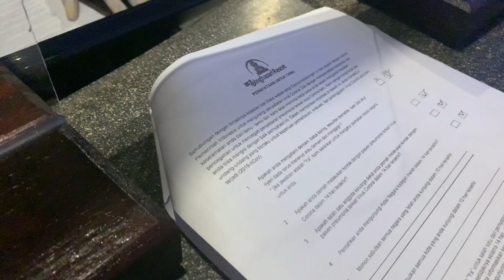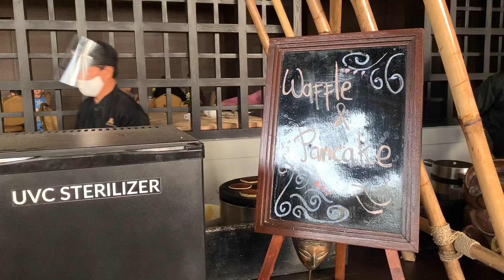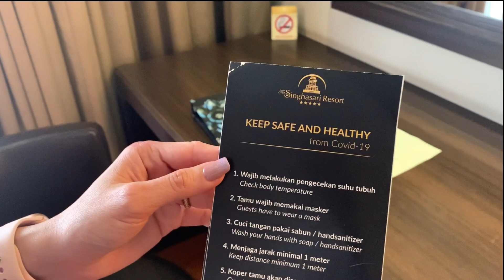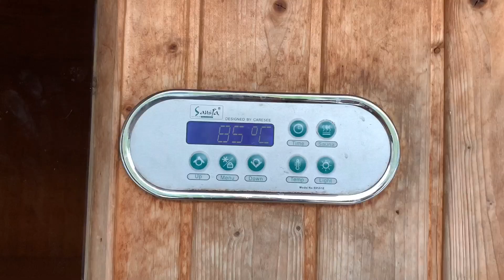Staycation Masa New Normal di The Singhasari Resort Batu - Harus Isi Surat Pernyataan Bebas COVID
HI WELCOME BABY, BEAUTY AND HEALTHY !
Perkenalkan nama aku Dee Ursula

Di video kali ini aku mau ajak kalian staycation selama masa new normal di The Singhasari Resort Batu Malang, apa saja prosedurnya dan protokol yang kamu harus patuhi seperti harus menggunakan masker selama di area hotel, mencuci tangan saat baru sampai di hotel, diukur suhu badan menggunakan mesin body temperature detection, dan lain-lain.

Selama staycation di TSR ini jangan takut bosan karena banyak aktifitas dan fasilitas yang bisa kita lakukan loh dan pastinya seru banget sampai gak terasa melwati waktu setiap harinya, kalian pasti penasaran kan, langsung nonton video ini yaaa...

Staycation dapat dilakukan dengan aman apabila kita mengikuti setiap aturan protokol yang ada.
Stay safe and healthy baby...
The Singhasari Resort Batu Malang
Alamat : Jl. Ir. Soekarno No.120, Beji, Kec. Batu, Kota Batu, Jawa Timur 65236
info dan reservasi :